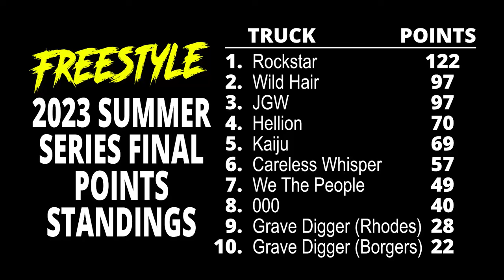►TOP 5◄ Freestyle 2023 Summer Series - Trigger King R/C Monster Trucks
To cap off our "TOP 5" lists for the 2023 Summer Series, here is FREESTYLE!  Rockstar has dominated this class in recent years, but there was new blood running this season and new event winners were crowned.  Did Rockstar maintain his stranglehold on this class again?  Watch to find out.